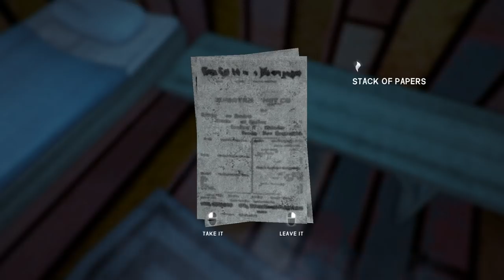Cooking Fish & Not Freezing | The Long Dark Tutorial & How-To — Survival School 4 | Rugged Sentinel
Let's play The Long Dark**! Survival School has been fully updated for 2018. These videos were recorded in v1.21 "Rugged Sentinel." Video description and relevant links are right here, channel & community-relevant links are below!

** This is a same-day re-upload. The original failed to process to full 1080p on the YouTube side after going live.**

Survival School is a tutorial series geared toward brand new and returning players. As 2017 Survival School viewers have before you, you'll learn how to play The Long Dark in a spoiler-light, mechanics-focused style that leaves the discovery of the game's environment and best moments to you!

Feedback and questions from the game and channel community are especially welcome. Please offer your own perspectives and ask questions if anything doesn't make sense. You should consider the comments section as important as the video itself!

Enjoying the show? Every click helps enthusiasts like you find their way to the channel.

If you're new to the Legion, it won't be long before you hear about how important it is to me that the channel has a strong community to build upon for the future. While you may decide to make use of only some of the channel's community outlets, or none at all, I hope you find these links useful for helping you connect!